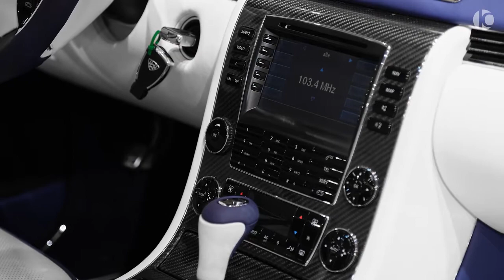2021 New MAYBACH 57s Coupe by Xenatec Exhaust Sound, Interior and Exterior Details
Mercedes-Maybach 57s XENATEC - Sound, Interior and Exterior

0-100 (km/h): 5.0 s
Top Speed: 275 km/h
Price: €650.000